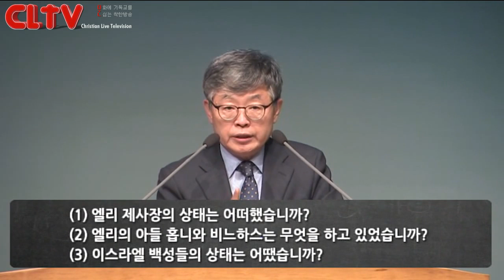CLTV파워강좌_송태근 목사의 누가복음 (5회) '예수님의 성장'